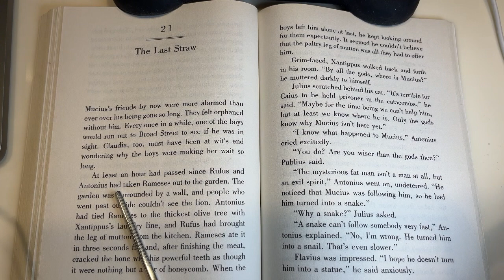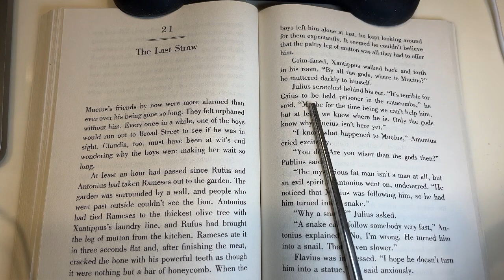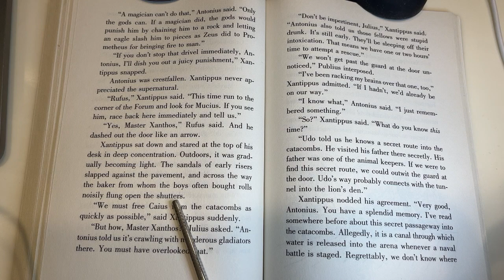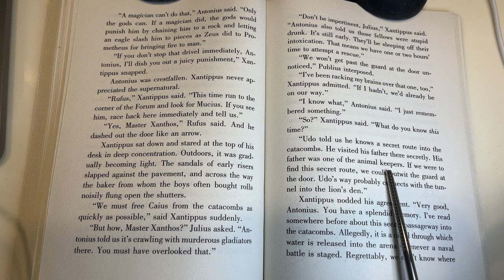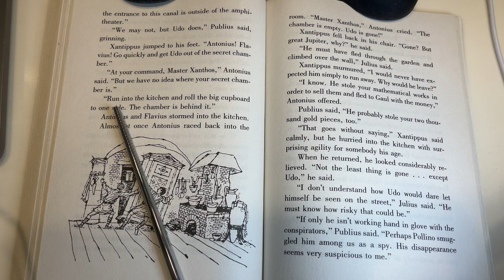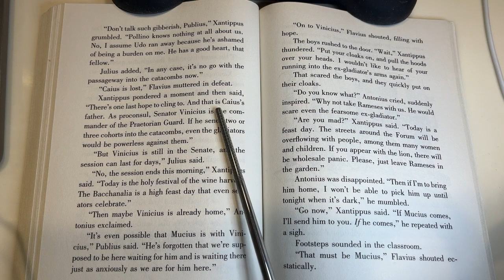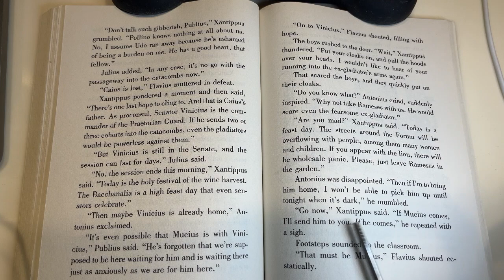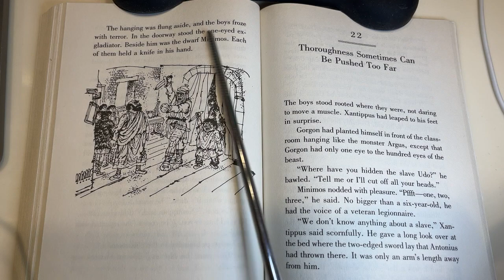Audiobook | Mystery of the Roman Ransom | Chapter 21: The Last Straw | Tapestry of Grace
4-Day Plan for Upper Grammar